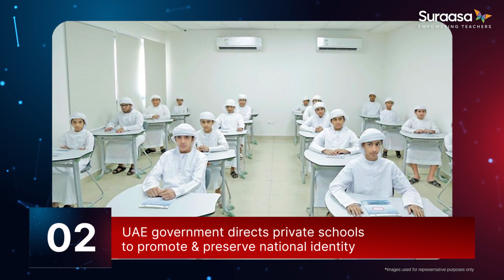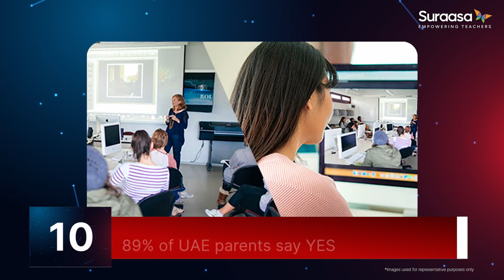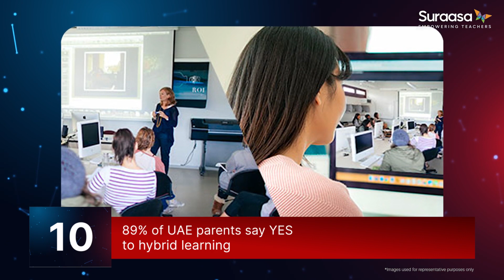TEACHER NEWS BULLETIN | Suraasa News | December 2022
Teacher News Bulletin brings you all the latest important happenings in the education sector from around the world for the month of December ’22, providing fellow teachers with the opportunity to stay abreast with this dynamic industry. Watch this video to catch up with December month’s headlines in just a couple of minutes.

What is Suraasa?
Suraasa helps teachers in meeting skill and certification requirements by virtue of its courses. Once ready, teachers are helped to get selected for Domestic and International teaching jobs and the local teaching approvals for the target countries. We put them in touch with government and private schools with better salaries. Basic salary may start as low as Rs. 40,000 up to Rs. 4 lakh per month.

If you wish to apply to PGCTL, You can click on this

If you wish to enroll in KHDA-approved Mandatory Professional Development courses, you can check out this